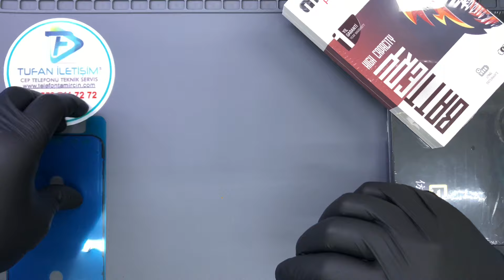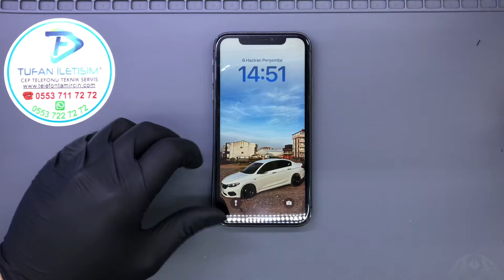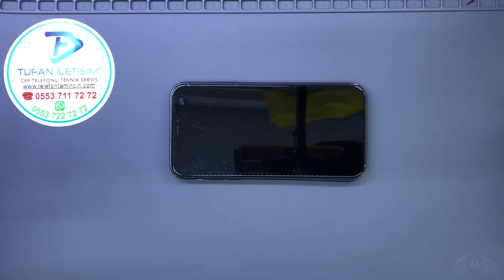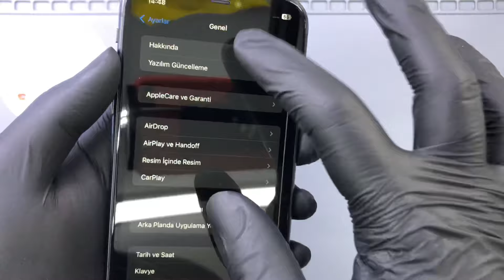İphone 11 Tam Deteylı Ekran Değişimi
iPhone 11 Ekran Değişimi
Teknoloji çağındayız ve akıllı telefonlar hayatımızın ayrılmaz bir parçası haline geldi. Bu cihazlar, işlerimizi kolaylaştırmanın yanı sıra sosyal ilişkilerimizi sürdürmek için de büyük öneme sahiptir. Ancak, zaman zaman istenmeyen durumlarla karşılaşabiliriz. Özellikle ekran problemleri, telefon kullanıcıları için oldukça can sıkıcı olabilir.

iPhone 11 Hakkında Bilgiler
iPhone 11, Apple’ın 2019’da piyasaya sürdüğü birinci sınıf bir akıllı telefondur. Yüksek çözünürlüklü Liquid Retina ekranı, güçlü işlemcisi ve üstün kamera yetenekleri ile kullanıcılar arasında büyük beğeni toplamıştır. Ancak, hiçbir telefon kullanıcısının yaşamak istemediği bir sorun olan ekran hasarı, iPhone 11 kullanıcılarının karşılaşabileceği bir problem olabilir. iPhone 11’in ekranı, dış etkenlere karşı oldukça hassas bir yapıya sahiptir. Düşmeler, darbeler veya sert çarpmalar sonucu ekranın kırılması veya çatlaklar oluşması sıkça görülen bir durumdur. Bu tür durumlar, telefonun işlevselliğini olumsuz etkileyebilir ve kullanıcı deneyimini zedeler. Ekran hasarı, sadece görsel bir problem değil, aynı zamanda dokunmatik işlevselliği de etkileyebilir. Bu nedenle, iPhone 11 ekran değişimi hizmetine ihtiyaç duyulur.

iPhone 11 Ekran Değişimi Nasıl Yapılır?
iPhone 11 ekran değişimi işlemi, uzman teknisyenlerimiz tarafından dikkatle gerçekleştirilir. İşte bu işlem hakkında daha fazla detay:

Hasar Tespiti: İlk adım, ekran hasarının türünü ve boyutunu belirlemektir. Bu inceleme sonucunda hangi bileşenlerin değiştirilmesi gerektiği belirlenir.
Gerekli Parçaların Temini: Eğer ekranın tamamen değiştirilmesi gerekiyorsa, orijinal Apple parçaları temin edilir. Kaliteli parçalar, cihazınızın performansını ve dayanıklılığını korur.
Profesyonel Montaj: Ekran değişimi işlemi uzman teknisyenlerimiz tarafından hassas bir şekilde gerçekleştirilir. Bu aşamada kullanılan araçlar ve malzemeler yüksek kalitededir.
Test ve Kalite Kontrol: Yeni ekranın montajı tamamlandıktan sonra, telefonun tüm işlevselliği kontrol edilir. Dokunmatik hassasiyeti, görüntü kalitesi ve diğer önemli özellikler test edilir.

Ekran hasarı gibi sorunlarla karşılaştığınızda, uzmanlarımızın yardımına güvenebilirsiniz. Daha fazla bilgi veya hizmet talebi için bizimle iletişime geçmekte tereddüt etmeyin.

iPhone 11  ekran değişimi yaparken en sağlıklı ve en uzun ömürlü olan % de 100 orjiinal ekran kulanmaktayız. Orijinal iPhone 11  ekran değişimleri uzun vadede en başarılı olan yöntemdir.

iPhone 11 Ekran Değişimi Nasıl Yapılır Videosu

iPhone Ekran Değişim Fiyatları
Cep Telefon ekran Değişim Fiyatları
iPhone 11 Ekran Değişimi Fiyat
iPhone 11  Ekran  Değişimi – Apple 11 Cihazınızın ekranı çatladı ve kırıldıysa, Görüntü var, kullanıma engel değilse, çatlayan cam yüzünden komple ekran değiştirmek zorunda kalmayın.600-700 TL gibi paralar ödemeye orijinal görünümlü yan sanayi ekranlar taktırmayın .200 ile 250 Arası orijinal ekranınızı onarıp size teslim ediyoruz.

Cihazınızın kırık olan  camını Özel Endüstriyel Makineler vasıtasıyla kolayca söküyoruz.

Sonrasında Ekranınız özel solüsyonlar temizlenerek uygulama yapılacak konuma getiriyoruz.

Stoklarımızdaki iphone Ön Camlarımızdan bir tanesini  OCA Maddesini uyguluyoruz.

Bu OCA Maddesi fabrikalarda ekran ve cam birleştirilmesinde kullanılan ısı yalıtımlı Esnek bir malzeme.

Daha sonra orjinal kullanılan makinelerin aynısıyla LCD ekranınız ile yeni camın birleşme işlemini gerçekleştiriyoruz.

Görüntüyü veren dokunmatiği sağlayan LCD Ekran sizin orijinal kendi ekranınız olacağından, Cihazınız birebir orijinalliğini koruyacak ve Cam değişimi yapıldığını hiç kimse anlamayacaktır. Kesinlikle %1 bile aksaklık olmayacak, %100 Orijinal olacaktır sorunlar firmamızca karşılamaktadır.

Yapılan işlemler, Toz almaya sensör hatalarına  Baloncuk Hava kabarcık gibi sorunlara 6 AY GARANTİ vermekteyiz.

IPHONE 11   İLE İLGİLİ DİĞER YAPTIĞIMIZ İŞLEMLER

İphone 11 ekran değişimi,

iphone 11 cam değişimi,

iPhone 11 Kamera değişimi,

iPhone 11 Arka Kapak Değişimi,

iPhone 11 Cep telefon Hoparlör tamiri ,

iPhone 11 Mikrofon Değişimi,

iPhone 11 Sıvı Teması Onarımı,

iPhone 11 Teknik Parçaları,

iPhone 11 Batarya Değişimi,